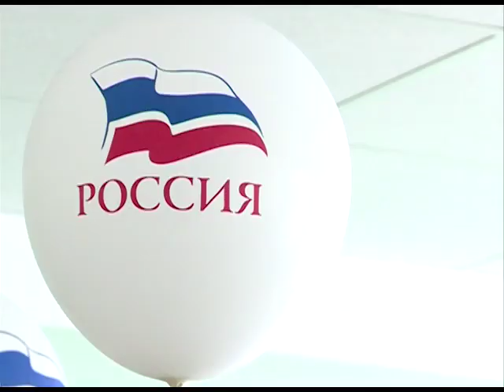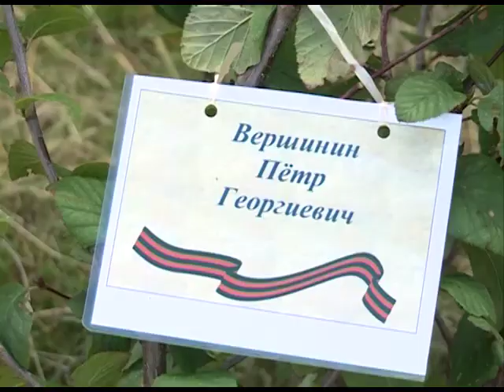Тема гражданской ответственности и патриотизма стала главным лейтмотивом